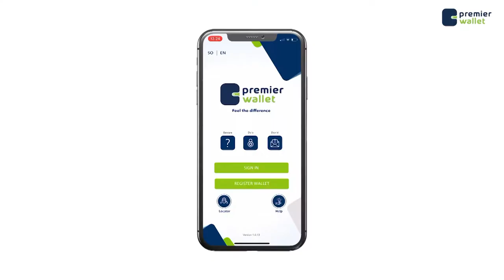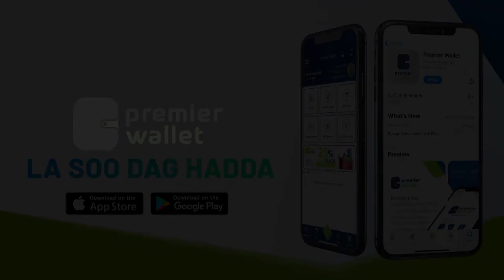Kalfadhiga Xildhibaanadda barlamaanka Soomaaliya oo maanta fashil ku soo idlaadey ka dib markii uu